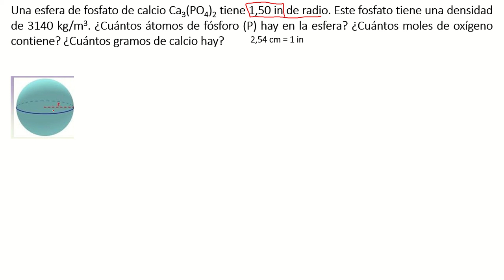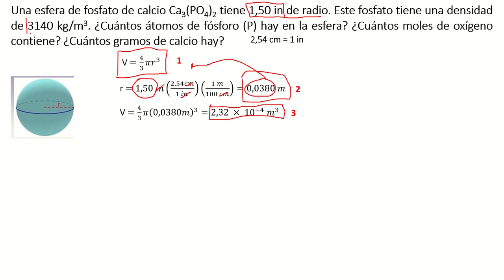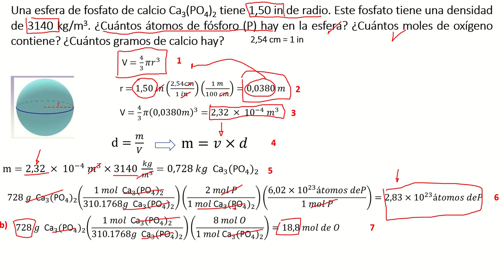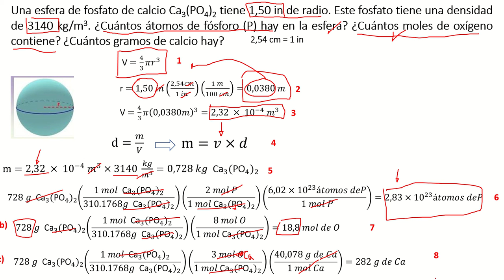04 factores de conversión, equivalencias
Una esfera de fosfato de calcio Ca3(PO4)2 tiene 1,50 in de radio. Este fosfato tiene una densidad de 3140 kg/m3. ¿Cuántos átomos de fósforo (P) hay en la esfera? ¿Cuántos moles de oxígeno contiene? ¿Cuántos gramos de calcio hay?